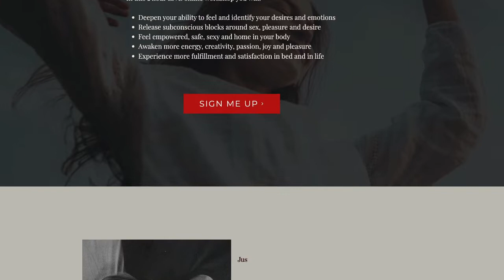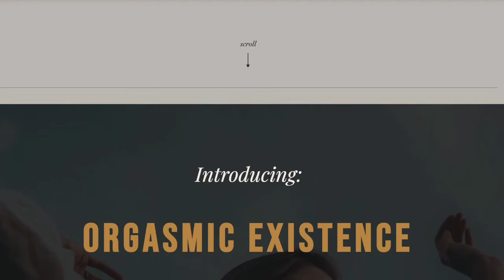How to Stop Controlling and Embrace Your Feminine Energy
Has anyone ever told you to let go of control? Easier said than done right?
In this video, I share my story about how I went from being overly controlling in my masculine energy and how you can embrace your feminine energy to let go of control.

This video is perfect for anyone who feels like they're stuck in a cycle of trying to control everything. By the end, you'll have learned some tips on how to let go and embody your feminine energy!

I'm Sol, I'm a clinical hypnotherapist and transformation coach on a mission to show you just how extraordinarily powerful you are inside and out, so that you can have juicy relationships & live life on purpose.